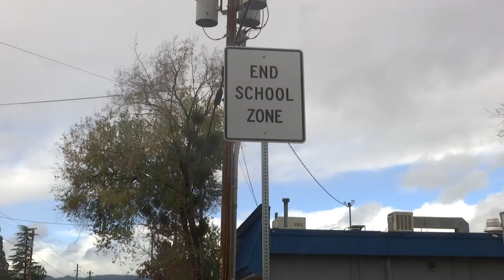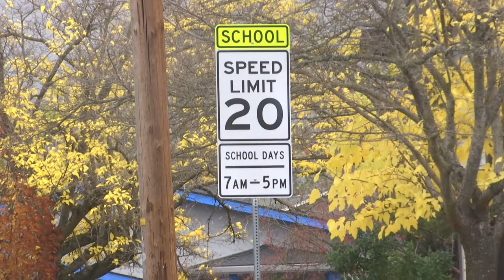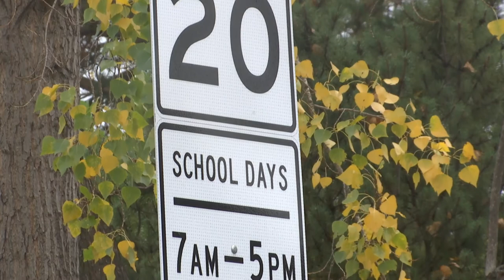Local agencies enforcing schools zones against increasing violations, issues